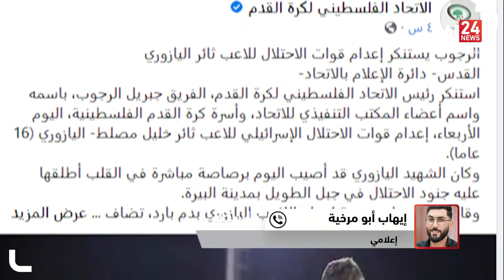الاعلامي إيهاب أبو مرخية: هكذا استشهد الرياضي الموهبة اليازوري برصاص الاحتلال